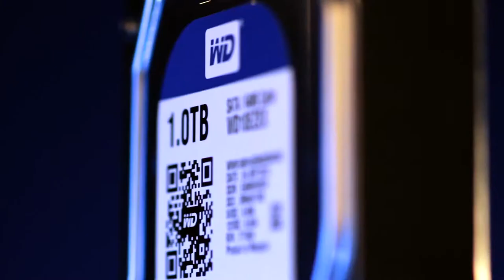WD Blue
Solid performance and reliability for everyday computing.

WD Blue hard drives deliver solid performance and reliability for desktops PCs, external enclosures and for certain industrial applications